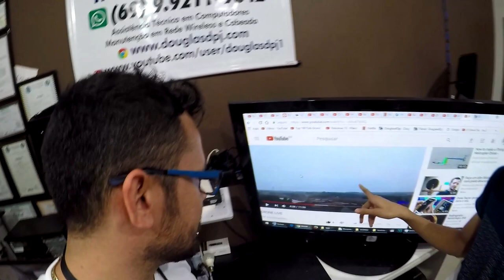1° LIVE COM O DRONE FEITA COM UM CELULAR AMARRADO NO DRONE PARTE 02